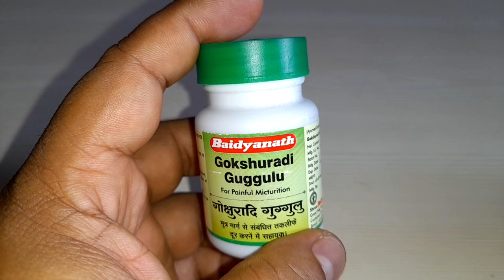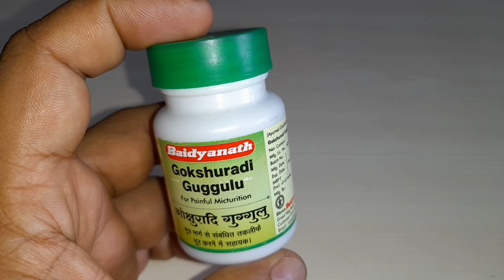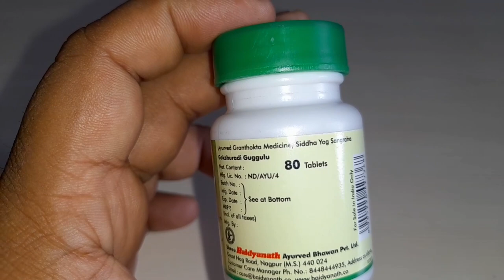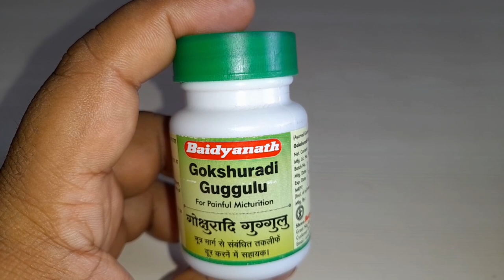Gokshuradi guggulu ke fayde /गोक्षुरादि गुग्गुलु / Urine Infection Medicine /Gokshuradi guggulu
Gokshuradi guggulu ke fayde
गोक्षुरादि गुग्गुलु
gokshuradi guggulu benefits in hindi

Gokshuradi guggul tablets
Arjunarishta Syrup for heart
Best Glow skin soap
Best quality trimmer
Green coffee for weight loss

In this Gokshuradi guggulu ke fayde video we are discussing about gokshuradi guggulu uses in hindi. after watching this benefits of gokshuradi guggulu in hindi video you will get answer about :-
1 :- gokshuradi guggulu tablets
2 :- gokshuradi guggulu baidyanath
3 :- gokshuradi guggulu vati
4 :- गोक्षुरादि गुग्गुल के फायदे
5 :- benefits of gokshuradi google
6 :- baidyanath gokshuradi guggulu fayde
7 :- how to use gokshuradi guggulu